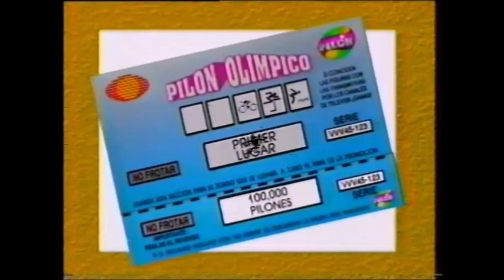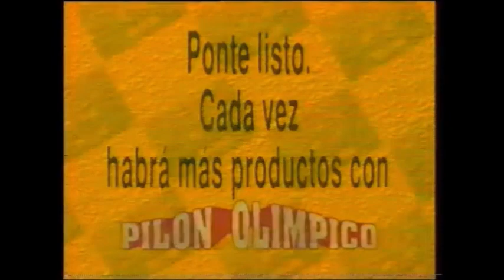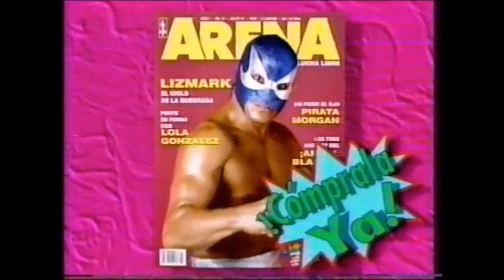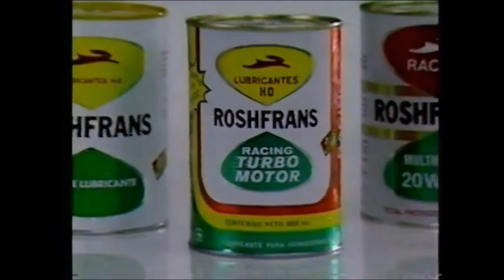Love Machine/Lizmark/Vampiro Canadiense vs Los Infernales (CMLL July 11th, 1992)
Taped at Arena Mexico on July 10th